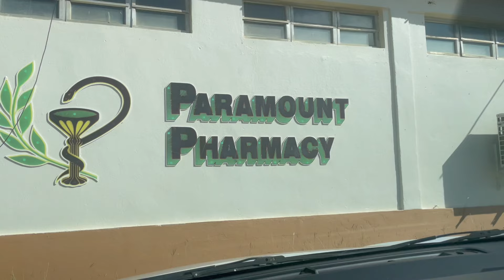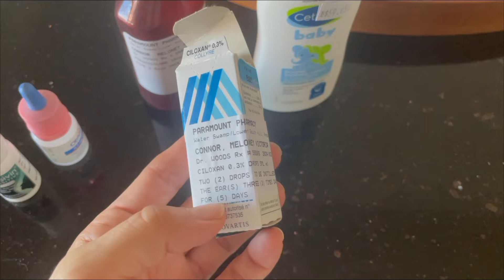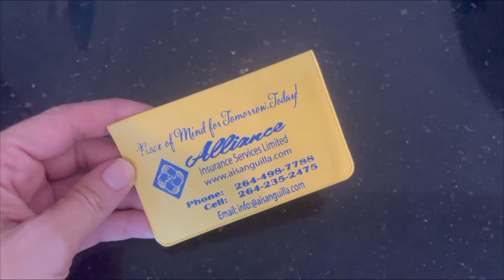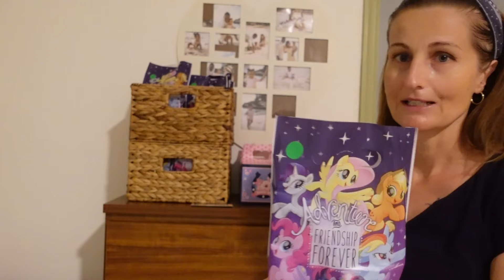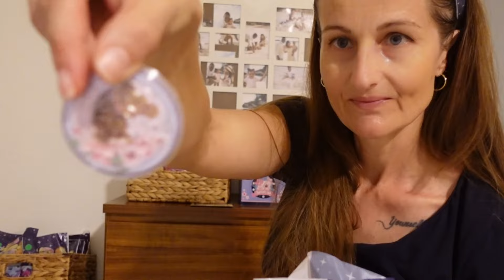NOČNÍ POHOTOVOST NA OSTROVĚ 🏥, TAJEMSTVÍ GOODIE BAGS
Proč jsme byli na noční pohotovosti na ostrově? Dozvíš se, co se stalo a jaké je tajemství chystaných Googie bags.

Aloha z ostrova 🌺

Jmenuji se Monika a vítám tě u sebe na kanále, kde ti sdílím dny obyčejné mámy z neobvyklého prostředí karibského ostrova. 🏝️ Najdeš tu i fitness inspiraci a cvičení pro ženy v rámci projektu Strong Sisters.

Najdeš mě také na IG: @monika_jichova